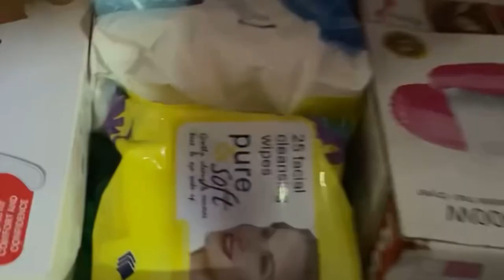My friends wedding dress fitting/bridal shower 2022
All my friends have left me in the street. I have been attending weddings this year like the year was meant to be for just celebrating couples.

Smash the bell to be part of notificationsquad